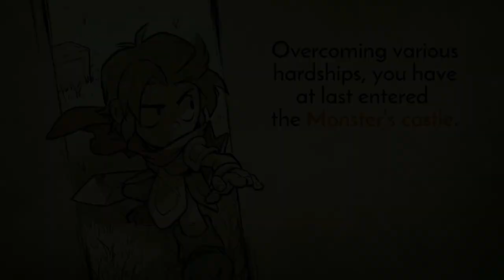Hamzah Playing Wonder Boy: The Dragon’s Trap [Rx470] (no cm)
Hamzah Playing games Wonder boy: The Dragon Trap
Very Excited, although he's a little bit frustrating.
And so sorry for the game music , suddenly the sound after record seems not very good i don't know how to repair it.